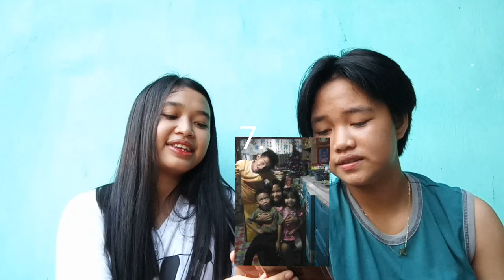VLOG#3:React to our old photos||JERRYMAY VILLAGADO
Hope to enjoyed this video ♥️ keepsafe & godblesss 💛 muahhhh 😚